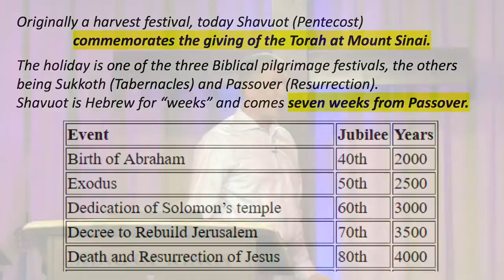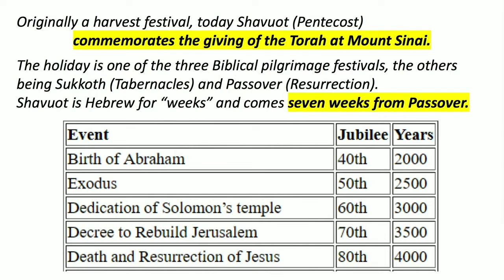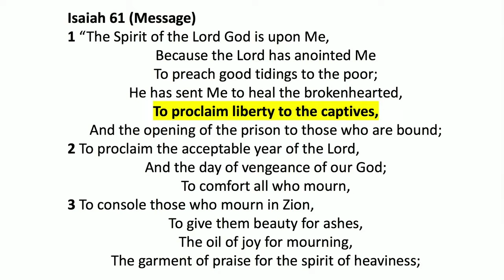Peter Roselle: The Great Exchange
As we approach the feast of Pentecost this Sunday, Pastor Peter connects the Old Testament celebration of Pentecost with the outpouring of the Holy Spirit in Acts, chapter 2, and the concept of the Jubilee.
In Luke 4:17 Jesus stood up in the temple and quoted from Isaiah 61. That beautiful chapter talks about the great exchange: we give God our ashes, He gives us His beauty. We give God our mourning, He gives us His oil of joy. We give God our heaviness, He gives us His garment of praise. Jesus then said, “Today this Scripture is fulfilled in your hearing.” We receive God’s great exchange today – Jesus is our Jubilee!

If this post is a blessing to you, be a blessing and Follow the King of Kings Worship Center Facebook Page.
If you want to be a double blessing, "like", "share” and “comment.”